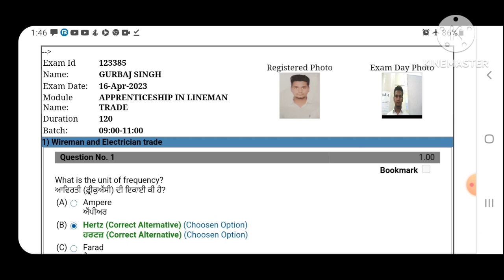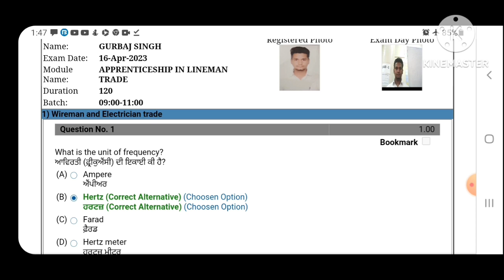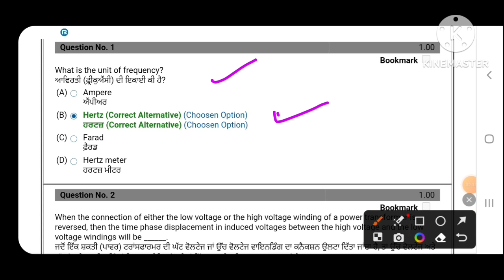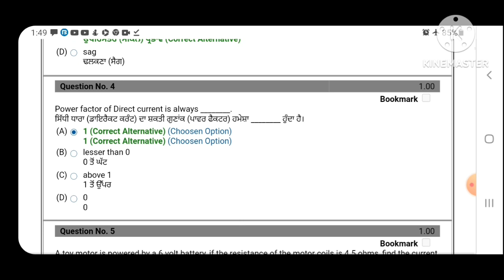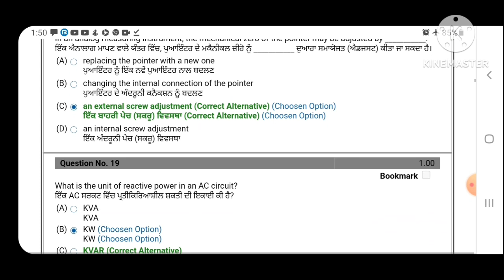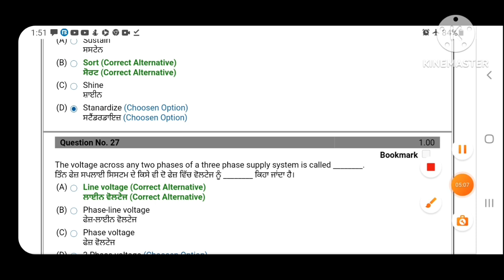PSPCL Lineman Apprenticeship 2023 Final Answer key Uploaded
congratulations to all candidates

download answer key below link